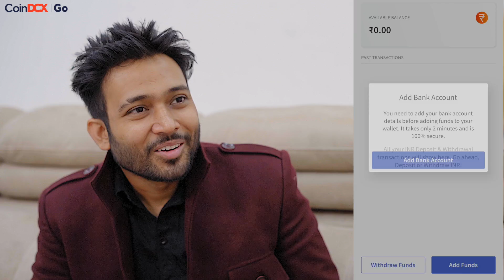Angrezi Dulhan | BakLol Video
This is a comedy video of a boy ( Pankaj Sharma) who never had a girlfriend and no one is ready to marry him. One day his Grand Mother send a girl to marry him and that girl is foreigner ( Sanjhalika Shokeen ) and see what happen next.

Angrezi Dulhan

Starring:
Pankaj Sharma
Sanjhalika Shokeen ( Sanjhalika Vlog )
Ridhu Pidhu
Sushma Sharman

Shoot by- Khud kia
Editing- Gaurav Rajput
Script-  Tanay
Color- Gaurav Rajput
Manager - Aashish Bhardwaj
Thumbnail - SP Design